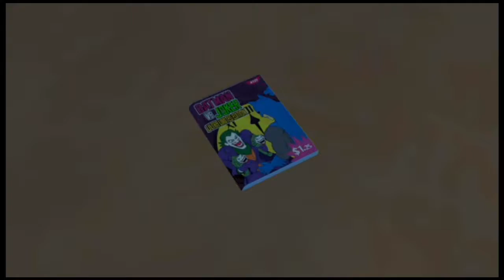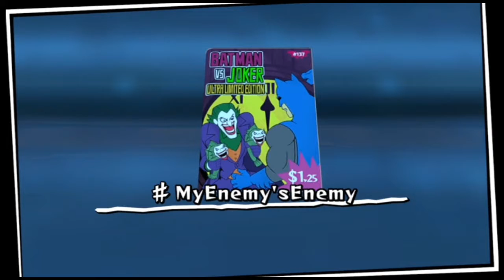Superhero Girls Teen Power Episode 20